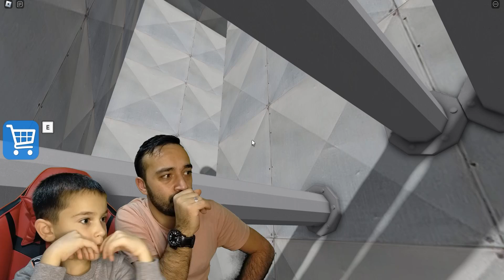HAPİSHANEDEN ZORLU KAÇIŞ! MUHAMMED ALP İLE ROBLOX BARRY'S PRISON RUN ZOR MOD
Bu oyun videomuzda Roblox üzerinden bir kaçış oyunu olan Barry's Prison Run oynuyoruz. Önceki bölümde kolay modda oynamıştık bu bölümde ise zor modu oynadık. Zor oldu ama başardık.😊 Umarım eğlenirsiniz.

Çocuğuma kitaplarla öğretmeyi denedim,
Afallayıp, şaşkınlıkla suratıma baktı.
Disiplin altına almak için net ifadeler kullandım,
Hiç de kazançlı çıkmadım.
Ümitsizliğe kapıldım, vazgeçtim.
"Ben bu çocuğa nasıl ulaşacağım?" dedim ve ağladım.
Anahtar kelimeyi verdi elime:
"Gel" dedi, "oyna benimle."

Bu kanal, Muhammed Alp Topçu'nun ailesi tarafından oluşturulmuştur ve sürekli olarak ailenin denetimi altındadır.  Video içeriklerinde asla çocukları olumsuz etkileyecek davranışlar yer almaz.